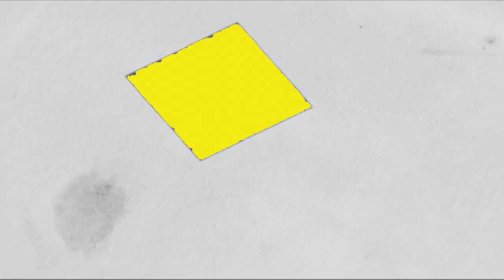(FANMADE) (AUDIO UPDATED) PTV Kids HD Idents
NO COPYRIGHTS!!!
Requested by: no one
Channel ran by PTV Networks